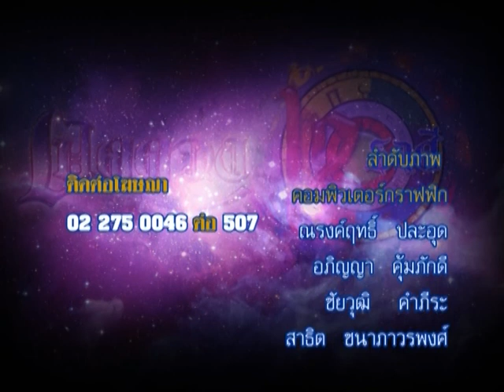รายการเปิดดวง 12 ราศี | 29/04/59 | EP 4/4